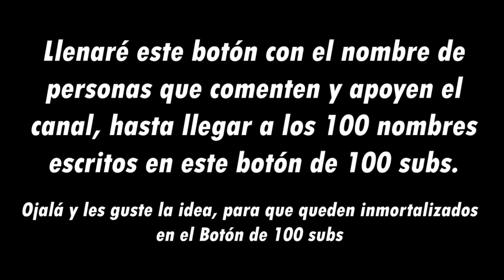Construí mi propio BOTÓN POR LOS 100 SUBS en YOUTUBE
Buenas gente como les va, HOY.
Les quiero presentar mi creación por llegar a las 3 cifras
Aquí escribí los nombres de las personas que han comentado desde que empecé a subir contenido más seguido. MIL GRACIAS
Aún queda espacio para ti, si quieres estar en el botón, apoya al canal con un like y comenta para poder verlo e inmortalizarte.

 1.

2.

3.